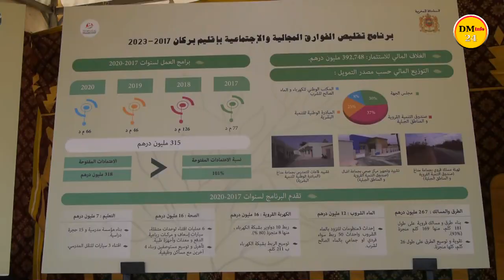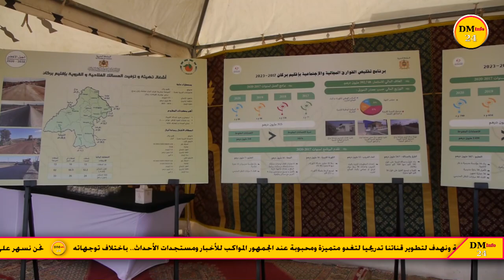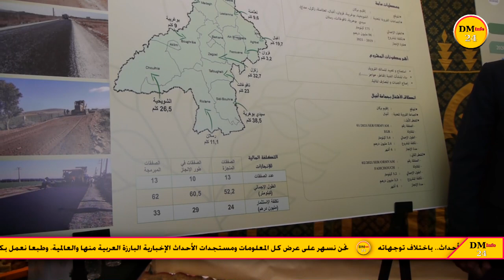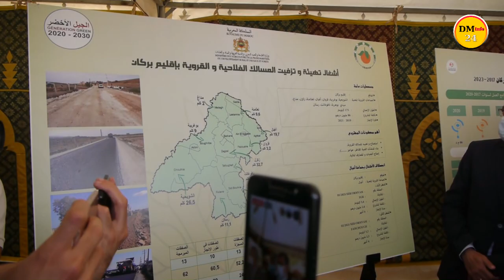عزيز أخنوش في زيارة لمنطقة أغبال لتدشين المسالك القروية وتقليص الفوارق المجالية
Invoice: IVIP36108836

Invoice: IVBF35883451

Invoice: IVHF20750959

نحن لا نزعم أننا نملك القدرة الكافية من أجل إرضاء جمهور قناة 《أخبار-رياضة-ومشاهير》أنتم الحكم ونحن سنظل نجتهد للإرتقاء بالمادة الإعلامية ونهدف لتطوير قناتنا تدريجيا لتغدو متميزة ومحبوبة عند الجمهور المواكب للأخبار ومستجدات الأحداث..بإختلاف توجهاته.

اتصل بنا على الرقم التالي